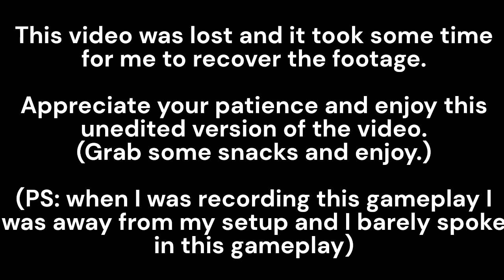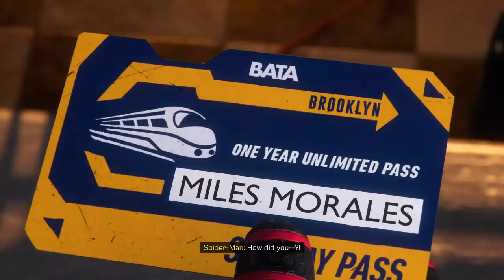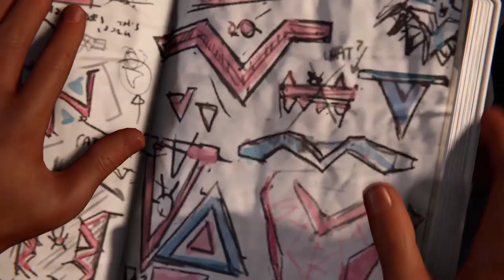Just another day in New York City [Spider-Man Miles Morales]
Thank you for your support and hope you enjoy the content.